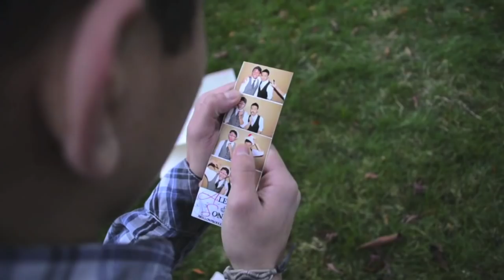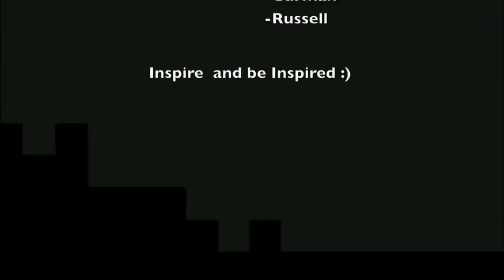PSD & Dream High Crew: ODE TO BULLYING, SUICIDE, DEPRESSION Short Dance Film (HD)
STOP BULLYING, DON'T TOLERATE IT! SPEAK UP & MAKE A DIFFERENCE BY SHARING THIS VIDEO!
Penticton School of Dance's (PSD) 'Dream High Crew' short dance film based on experiences with bullying and harassment and pay tribute to those who have dealt with similar situations. Special Thanks to Mike Cota & PSD Faculty. visit pentictondance.com for more info.
DHC has been sponsored by Penticton School of Dance since summer 2011 under the guidance and mentorship of Mike Cota, Krystal Kiran Garib and Jesse Catibog (So You Think You Can Dance Canada & PSD Guest Faculty).